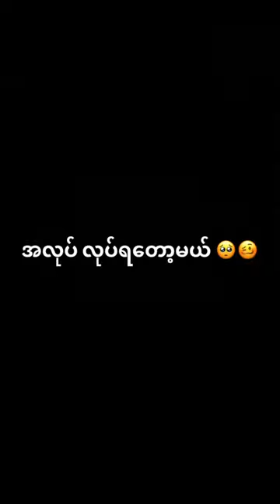မိန်းကလေတွေဟာ ငွေမမက်ပါဘူး 😅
မိန်ကလေး တွေက ငွေမမက်ပါဘူး